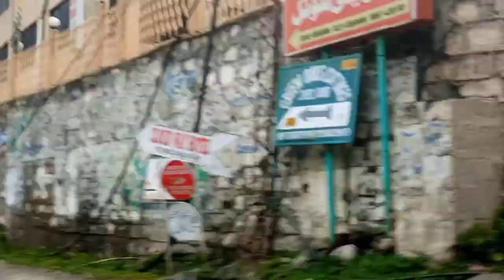Beautiful journey to jheel saiful malook || Naran kaghan || Noor Zahra vlog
Beautiful journey to jheel saiful malook